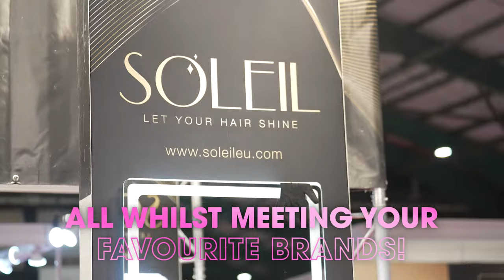Professional Beauty & Hair Ireland is back!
Professional Beauty & Hair Ireland is back on the 21-22 April 2024 at the RDS, Dublin. Register for your free ticket today!

Your free entry provides you with the opportunity to:

- Meet industry leading brands in make-up, nails, skincare, advanced treatments, haircare, barbering and more
- Discover and try out the latest treatments and products
- Engage in live education and workshops
- Take part in endless networking opportunities